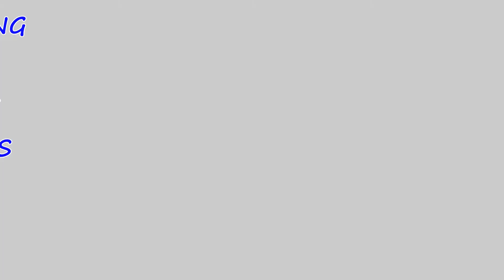JURASSIC 5 - Jayou [HQ]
JURASSIC 5
"Jayou"
Jurassic 5 (LP)
PAN, [pias], 1998

Check out my MixCloud profile with many mixtapes full of classic hip-hop